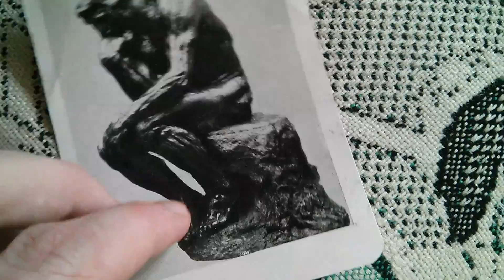Картина Статуя Роден - Мыслитель Auguste Rodin - Thinker